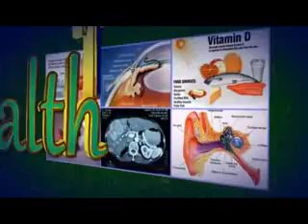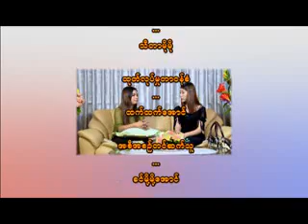Health Tips (ခရီးသြားလွ်င္ မူးတတ္၊အန္တတ္သူမ်ား အတြက္နည္းလမ္းေကာင္းမာ်း)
ခရီးသြားလွ်င္ မူးတတ္၊အန္တတ္သူမ်ား အတြက္နည္းလမ္းေကာင္းမာ်း ကိုတင္ဆက္ေပးသြားမွာပါ။